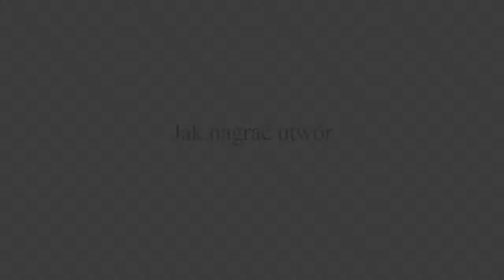Elpiano DPR-2000. Jak nagrać utwór.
Pianino cyfrowe Elpiano DPR-2000. Jak nagrać utwór w pianinie cyfrowym Elpiano DPR-2000.